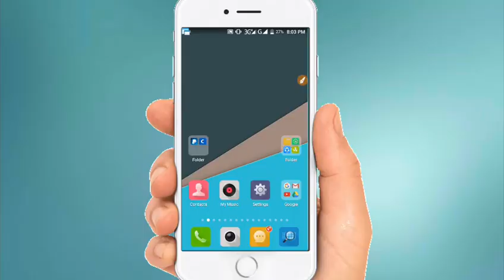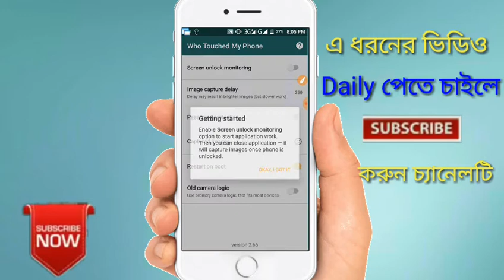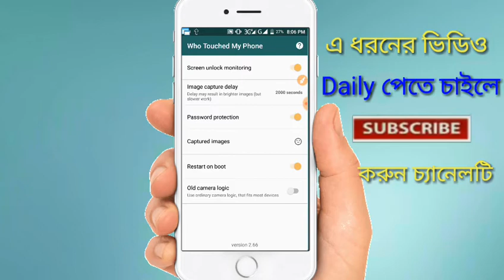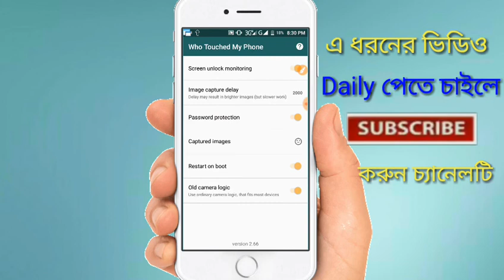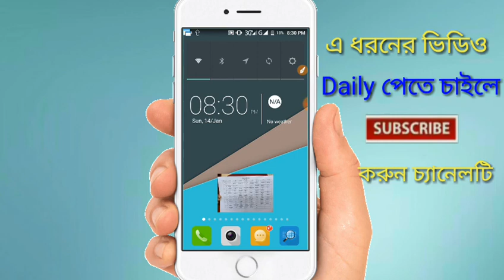Android secret settings | Who touched my phone | Bangla tutorial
Android secret settings |Who touch my phone | Bangla tutorial |

Application allows you to find out, who took your phone without a permission. Being activated, it will take a photo of anybody, who unlock your phone. Discover who was that — your friend, wife or curious baby? Nobody will be unnoticed!
Images taken are not displayed in public Gallery.

Features:
►stealthiness — after taking a photo, application silently goes to the background
►password protection;
►photo manager;
►share function;

How to use:
1. Launch app
2. Enable option "Screen unlock monitoring" - that is the key option
3. Close app
4. Press power button - phone will be locked
5. Press power button again and unlock phone with swipe or whatever you have
6. After a short delay the photo will be taken
7. Now you can enter the app again to check for captured images

Welcome to Android Help 420 channel. Here you can find a lot of tips and tricks about Android mobile in bangla.

      Android Help 420